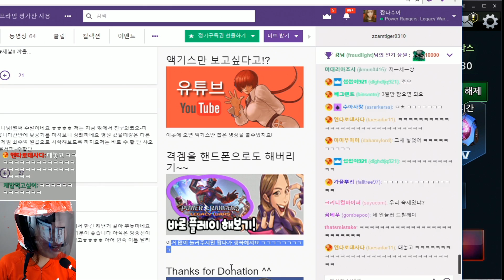모바일로 즐기는 대전격투게임! 짬타수아 파워레인저 레거시 워!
- 본 컨텐츠는 '파워레인저: 레거시 워' 측에 제작 지원을 받았습니다.

파워레인저 레거시 워 다운로드 링크!

▣ 페이스북 [여러분들이 생방송 시청 중 만들어주신 재미있는 클립이 짬타수아 페이스북에도 게시되어집니다]